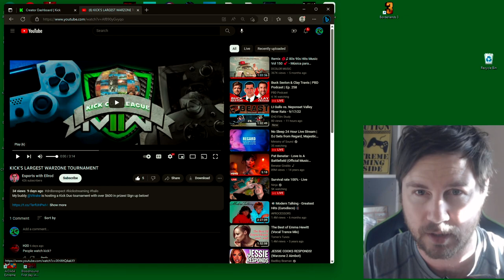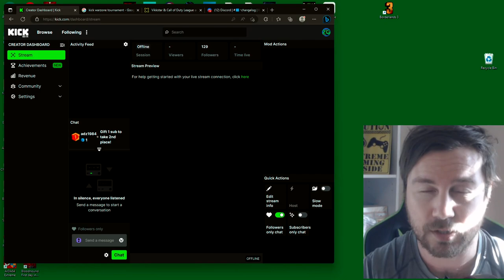KICK FREE 2 ENTER $5k WARZONE TOURNIE COMING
HACK HUNTERS MAKE THIS AWARE TO PEOPLE, WE NEED ALL THE SPECTATORS TO SHIOW UP AND CHECK FOR CHEATS, WE ALL KNOW THE CHEATERS WILL BE SHOWING UP!!

THE KICK HOSTERS ARE NOT TALKING MUCH ABOUT CORRECTING THIS ISSUE!! CORRUPTION IS EVERYWHERE

THEY JUST CARE ABOUTS VIEWERS AND MORE KICK PROMOTION!!